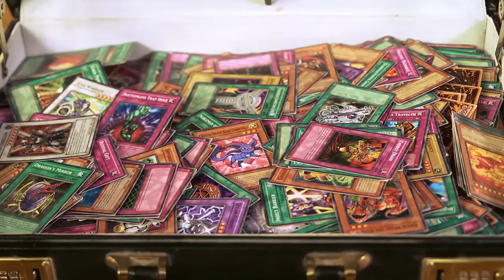Ditch the Pitch Book Trailer - Steve Yastrow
Nobody wants to hear a sales pitch.  Anyone, even an 11-year old, can be a more effective persuader when they Ditch the Pitch!